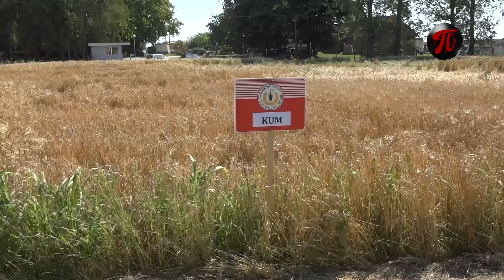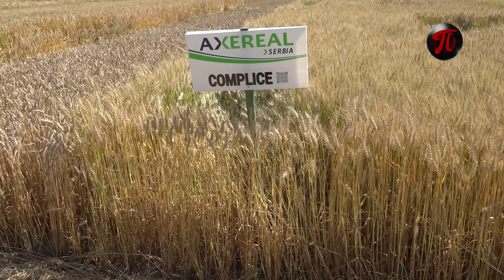Dan polja na oglednoj parceli Poljosaveta / Dnevnik RTV Podrinje 07.06.2024